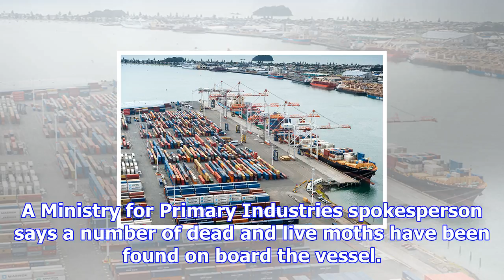Ship stopped from entering nz waters - the bay's news first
A container ship has been prevented from entering New Zealand waters after several moths were found ...